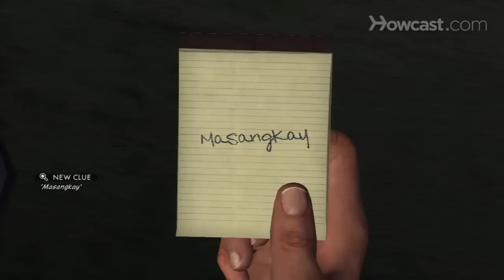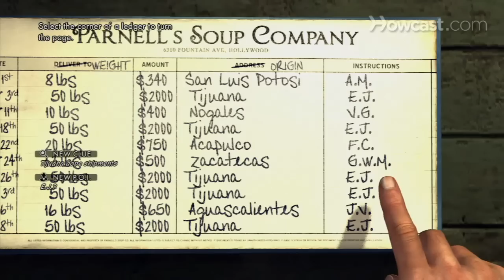L.A. Noire DLC Walkthrough - Reefer Madness (1 of 5)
Check out part 2 of this L.A. Noire walkthrough and beat "Reefer Madness" with this online demo.

Man 1: You know a Freddie Calhoun?

Cole: Sure, I know Freddie.

Man 1: Freddie needs money to get out of town. Says he's prepared to blow the whistle on a primo reefer distribution ring. Says he can--

Cole: Has he said how much it's going to cost?

Man 1: Fifty bucks.

Cole: And the Department will front me the 50?

Man 1: You can put in an expense claim. He's over at Mike Lyman's on Hollywood Boulevard. See what you can find out.

Man 3: I didn't want to arrest the kid, so I gave him a [inaudible 00:00:43] he wouldn't forget.

Man 4: Well, are there any leads?

Cole: Fifty bucks? Do they think I'm made of money?

Phelps: No, you just look like you're made of money.

Man 3: Oh, very good, the kid's on form. I'd say on a scale of dull to scintillating, you're a solid tedious today, which you can be pleased with.

Phelps: Do you ever listen to yourself?

Man 6: I've been in this job 20 years and [inaudible 00:01:12].

Woman 1: I think he's a bit of a gangster, but he treats me nice.

Man: [inaudible 00:01:35]

Phelps: There's the little sneak. That's him in the back, Cole.

Cole: Freddie, you're looking good.

Freddie: You're going to help me, right?

Cole: That's what I'm here for.

Freddie: You got the money?

Cole: The 20? Sure, right here.

Freddie: Twenty? I said-

Cole: Do you want the money or the alternative?

Phelps: Tell us about the reefer, Freddie.

Freddie: Who's he?

Cole:  Another good Samaritan. Answer the question.

Freddie: The grass comes from Tijuana. They're bringing 50 pounds a week.

Cole: Fifty pounds! Are you hallucinating, Freddie?

Freddie: It's stashed at a house at 1452 North Las Palmas.

Phelps: Names, Freddie.

Freddie: The guy at the house is a Spic that goes by the name Juan Garcia Cruz. You be careful. He likes guns. Now do I get my money?

Phelps: Do me a favor, Freddie. Spend the money on a bus ticket. You can't last forever on a snitch jacket. Let's go visit this Cruz character.

Cole: Fifty pounds of dope. Crazy.

Phelps: You can drive.

Cole: Do we know where we're going?

Phelps: You believe his story?

Cole: Sure. A hop-head like Freddie would raffle his sister for his next score.

Phelps: Call for help. I've got to find a way in.

Juan Garcia Cruz: Ah!

Cole: 11K calling [inaudible 00:03:49]. 1452 North Las Palmas, shots fired and officers need help at...

Policeman: I'll ask you politely to move on. Next time, I won't be so nice.

Man 6: You guys don't half leave a mess. What happened?

Cole: Dope peddler, Juan Cruz. He opened fire and, well, the rest of the story tells itself.

Man 6: Silver dollar. I thought they took these things out of circulation. Juan Garcia Cruz, this is his address but this place looks like a front.

Man 6: Another day, another dollar.

Phelps: Is this a drug or a village in Borneo? It doesn't appear to be in Spanish.

Cole: Doesn't anyone eat regular meals anymore? Junkies feeding on popcorn and grasshoppers living on soup.

Phelps: Maybe these are the guys keeping Juan so stocked with soup.

No good to me.

I don't think this is anything.

Radio: [inaudible 00:07:11] Los Angeles.

Phelps: Nope.

I don't think this is going to help us.

It's going to take a smarter man than me to connect that.

Incidental.

Doesn't give me anything to go on.

Cole: Ha! Phelps, you jump like a girl.

Phelps: Now we're getting somewhere.

Cole: More soup? Who in the hell keeps a secret stash of soup?

Phelps: With Juan dead, we need a new suspect, Cole. This guy, E.J. seems to be bringing in most of the serious weight. The dates and time seem to be pretty regular. We should notify the border crossing.

Cole: Those fuckers are probably in on it. Let's wait and see how this plays out.

You hungry or something, Phelps?

I'd say that's pretty good value for 12 cents.

Phelps: Factory sealed. Someone at the cannery has a lot of explaining to do.

Man 6: Found anything interesting?

Phelps: Can you drive to this one?

Cole: Where are we going?